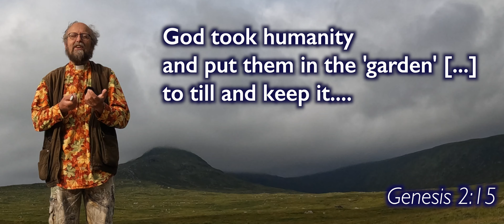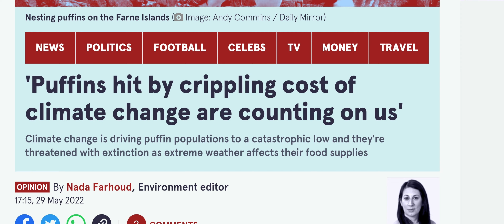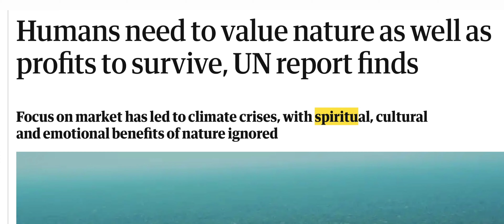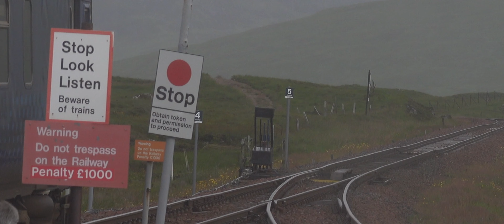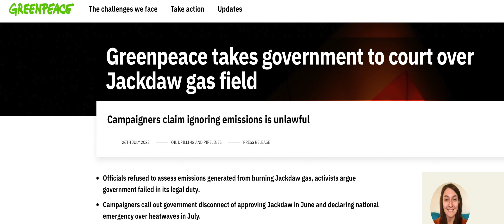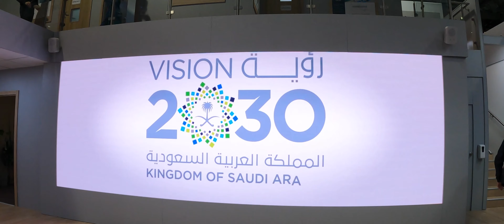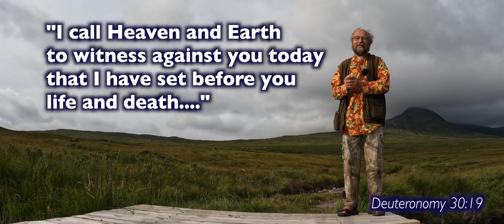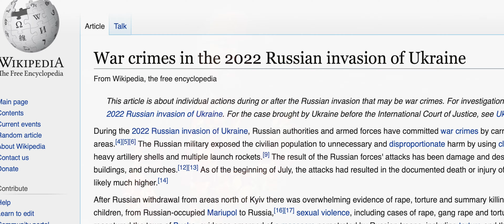WEEK 1 Season of Creation 2022 Major Reflection 'Choosing life'